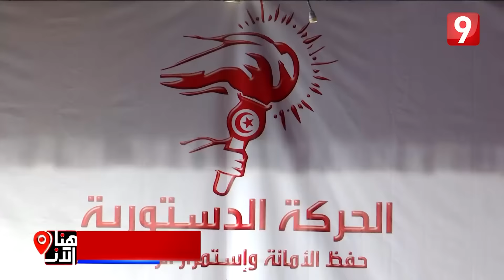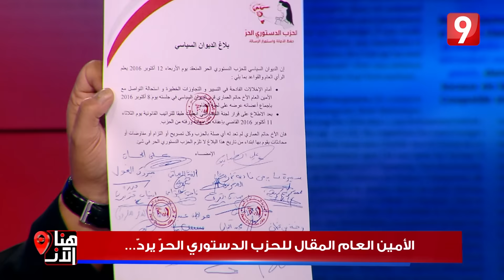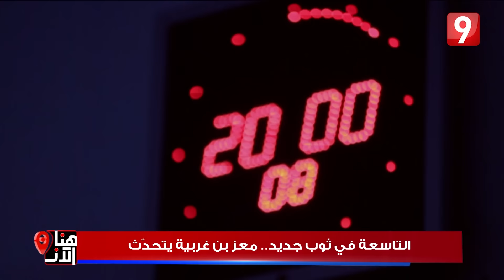هنا الآن - 21 اكتوبر 2016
هنا الآن
♦الأمين العام المقال للحزب الدستوري الحرّ يردّ..
♦الحرب ضد "داعش" من العراق وسوريا الى ليبيا... حرب الأدوار والمصالح
♦التاسعة في ثوب جديد.. معز بن غربية يتحدّث